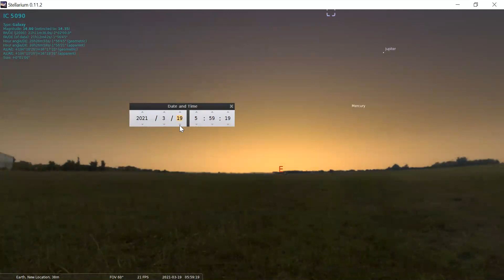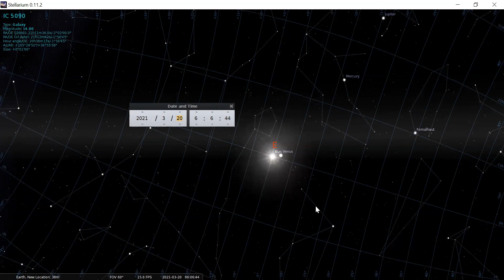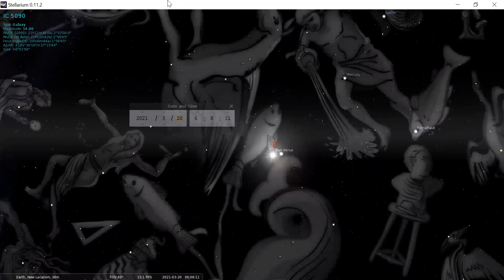WHAT IS HAPPENING IN THE HEAVENS RIGHT NOW? JUPITER, SATURN AND MERCURY. EQUINOX.